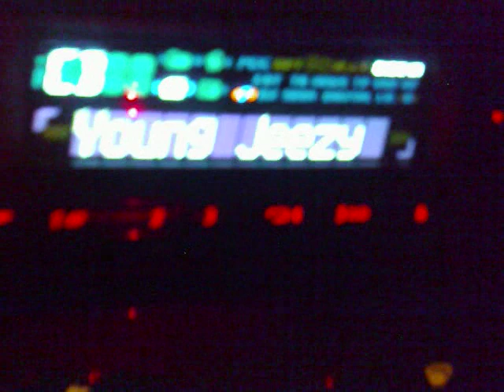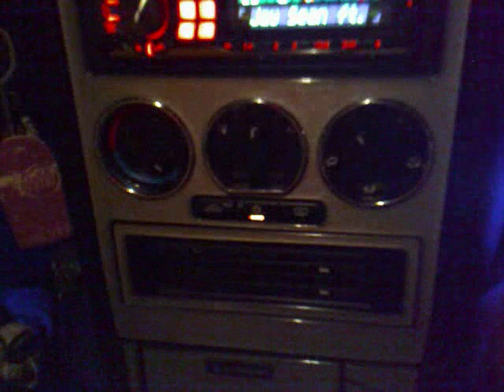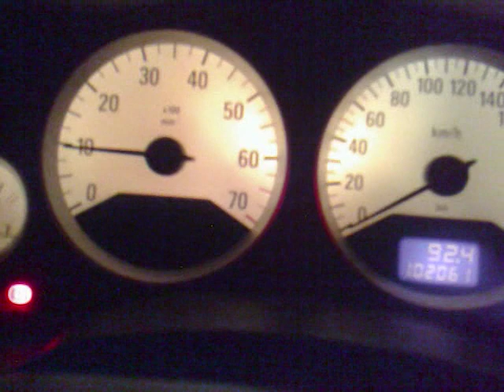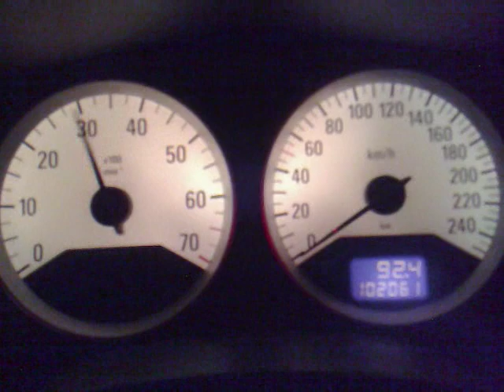Opel Astra Coupe Bertone Tuning Exhaust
Opel Astra Coupe Bertone
HP 142 Turbo ΟPC